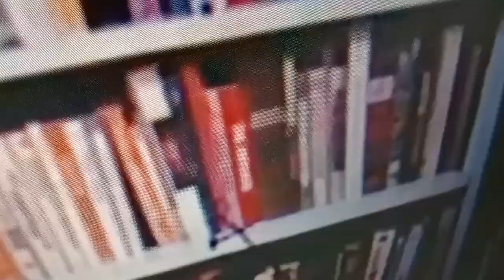Riviera Kid - Nonbinary Dysphoria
Lo-fi and self-recorded in homage to the bands that inspired this song to be written (Pansy Division, Bratmobile, Tribe 8, The Minutemen) and recorded in November of 2020.  Since there was a national lockdown at the time, Johnny recorded all of the instruments and vocals...which is why the drums are definitely not as good as on the stuff Johnny and Dan write together!

The video was filmed and put together in 4 hours with no edits on Friday 11 June, 2021 and was inspired by the alternative videos of the 90's, the writings of David Byrne , and the short film which accompanies Dave Cullern's "Poems About Fucking" chapbook.

If you like the song, you can pick it up for as little as 50p from innermagic.bandcamp.com with all proceeds going to our fantastic friend Dory's gender affirming surgeries.